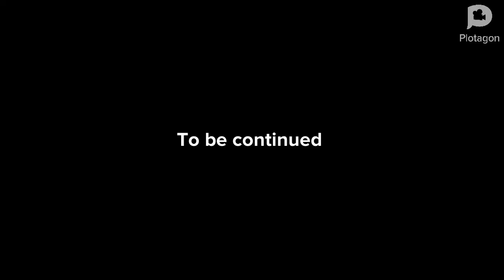Summer school 2024 week 5 day 2